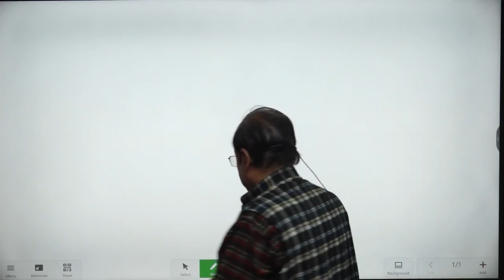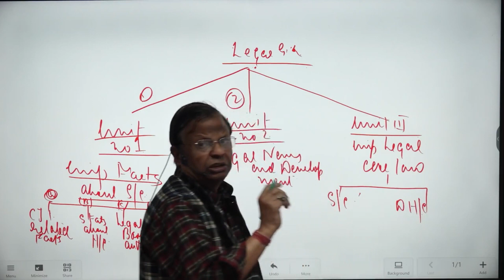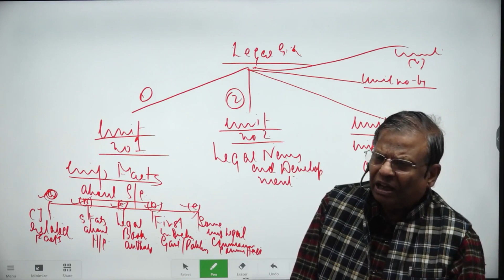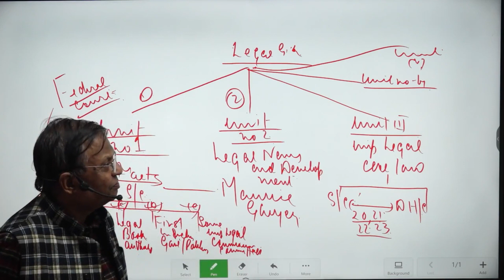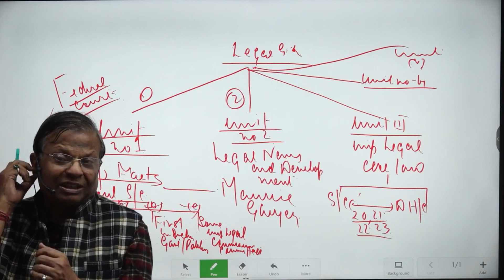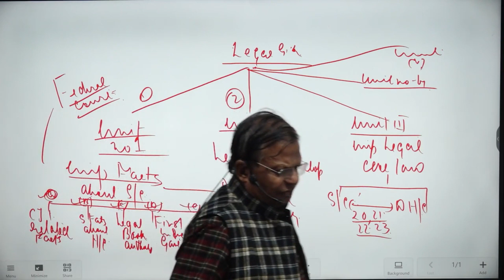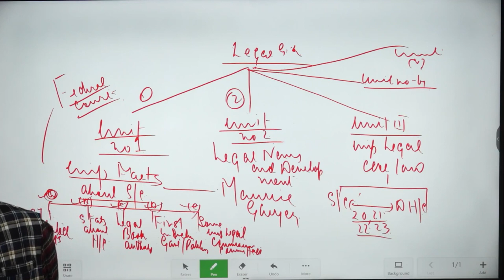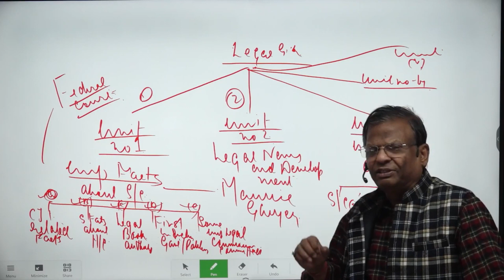Judiciary Exam Crash Course on Current Affairs: for Judiciary Aspirants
judiciary preparation
judiciary courses
Judiciary Coaching
judiciary preparation
judicial exam
pcsj exam